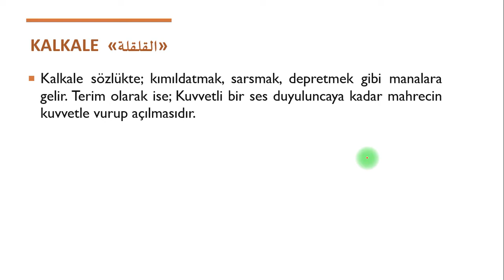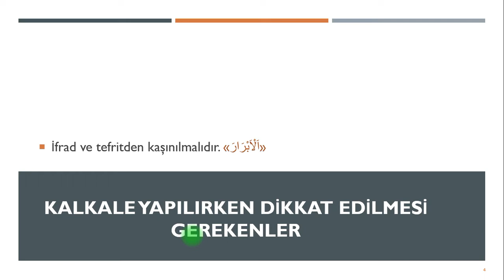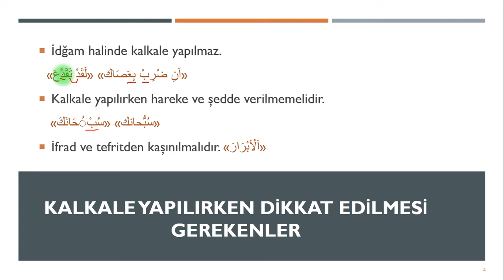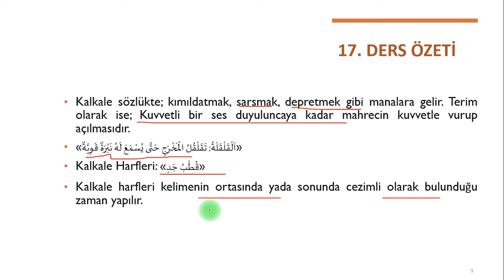Pratik Tecvid Dersi | 17. Kalkale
Bu dersimizde arızi sıfatlardan olan Kalkaleyi ele aldık.
Kalkale nasıl olur? Kalkale nedir? kalkale harfleri, kalkale yaparken dikkat edilmesi gereken hususlar nelerdir gibi konuları pratik kolay şekilde bu videomuzda öğreneceksiniz.